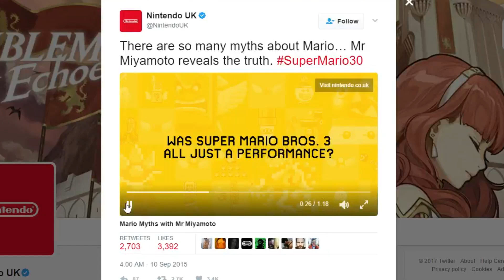Super Mario Bros 3 VS Super Mario World | Faceoff!!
Will Brasel be able to pick a winner? Is this decision going to break him? Will the Internet send him death threats? Is there a dog in this video? Find out!